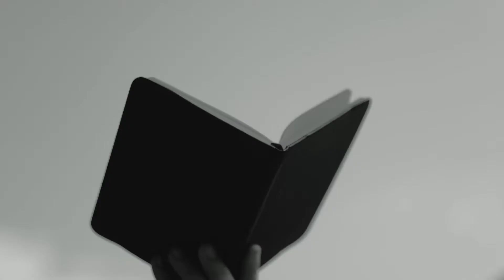Fly me to the moon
Hice esa fotos en mi balcón, quería evocar el vuelo de un pájaro y relacionarlo con la escritura o la lectura. Escribir o leer nos transporta... ¿hasta la luna?